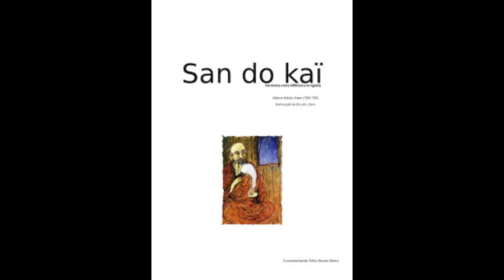06 - SANDOKAI - Absence d'égo = objectivité commenté par Felix Dosen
Autant d'état d'esprit que de perceptions, de compréhension, d'échanges. Nous sommes submergés par nos certitudes, nous confondons perceptions et cela qui est perçu, cela qui est perçu et cela qui perçoit... Nous nous noyons dans nos certitudes. Ce sont ces certitudes qui créent notre subjecticité donc alimentent en continu nos frustrations et notre souffrance.